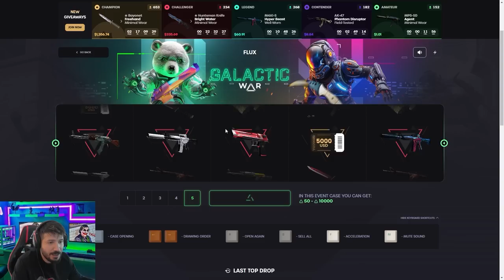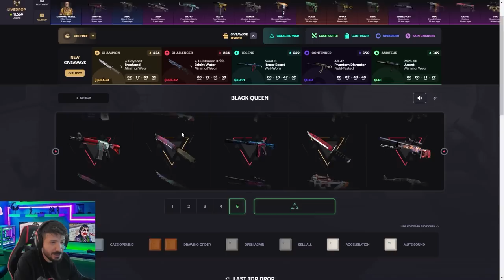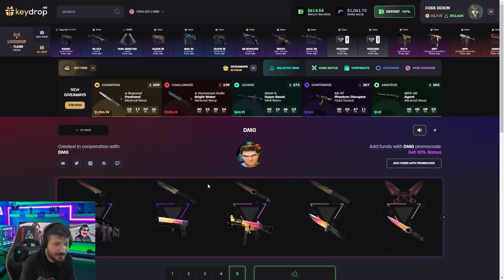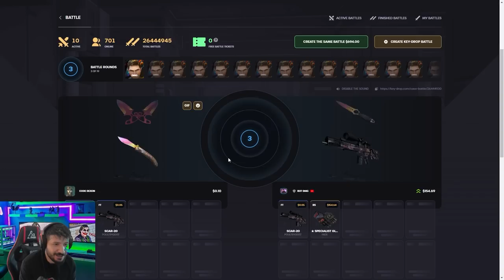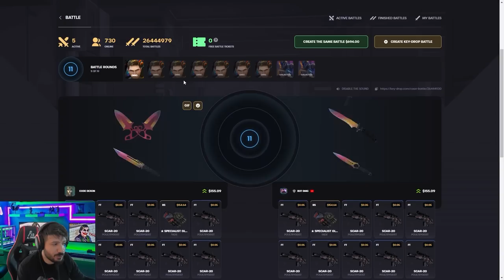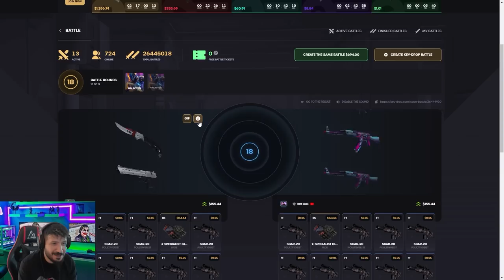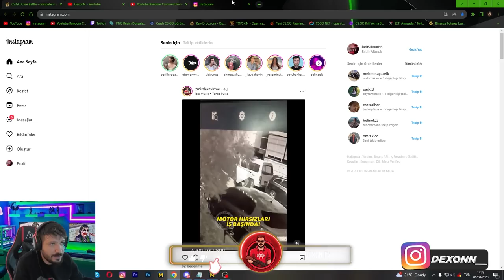KASA SAVAŞINDA YAPILMASI GEREKEN YENİ TAKTİK Keydrop Promo Code giveaways